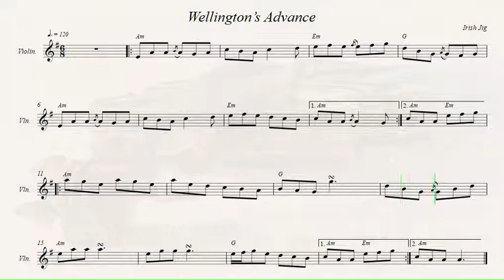Wellington’s Advance (Pilleadh Wellington)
Irish Jig.
Recorded sources:
Altan - Ceol Aduaidh
The Gallowglass Ceili Band - Irish Night
Loretta Egan Murphy,John Brennan & Anna Colliton - Beyond the Watery Lane